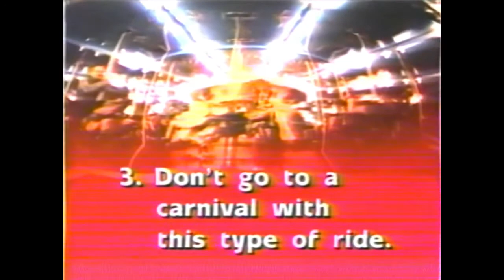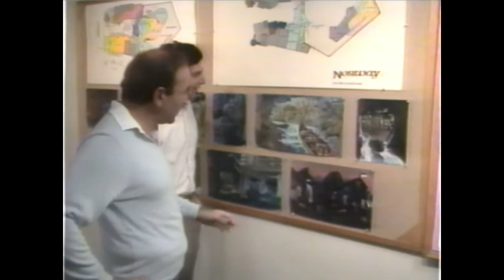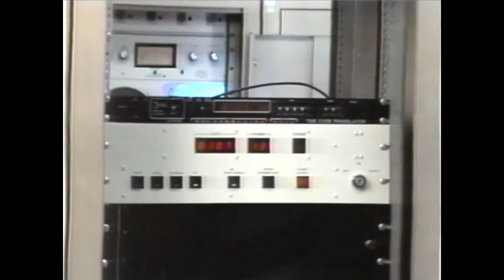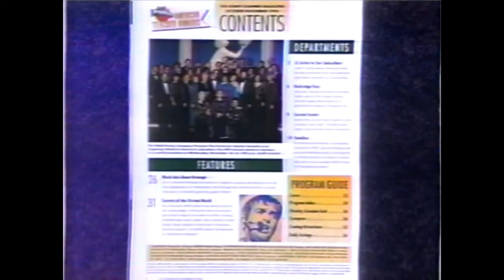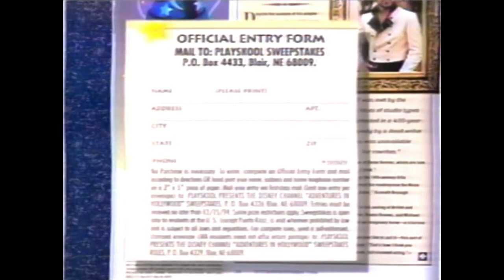Disney Channel promos from October 1994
20 minutes of promos after a showing of Hocus Pocus. Probably aired the week before halloween